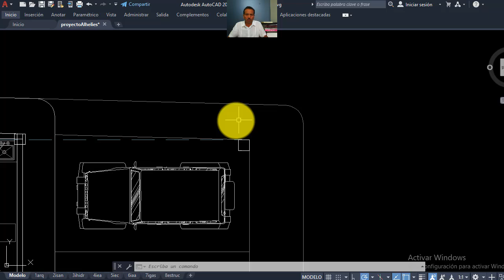Primera propuesta para tu diseño de consultorios y departamentos